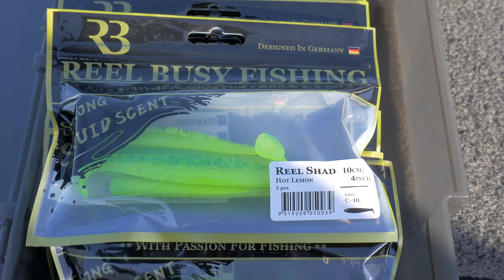Mega Zander und Barsch angeln (PB!!) - mein BESTER Angeltag 2021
Thomas angelt auf Zander und Barsch und erlebt dabei einen Traumangeltag im Winter 2021. Der NEUE Reel Shad überzeugt auf ganzer Linie. Einige große Zander bis über 90cm und ein mega Barsch von über 50cm sind der Höhepunkt an diesem genialen Angeltag. Musikalisch untermauert da die umgebenden Geräusche doch sehr laut waren...

Heute hat Thomas seine eigene Ködermarke Reel Busy Fishing ins Leben gerufen. Sein Ziel: JEDER Angler soll mit seinen Ködern viele Fische fangen. findet ihr bislang Gummifische ideal zum Zander und Barsch angeln. Weitere Weichplastikköder in verschiedenen Größen werden folgen. Aber auch die Hardbaits werden extrem fängig sein.

Tight Lines - Euer Thomas.